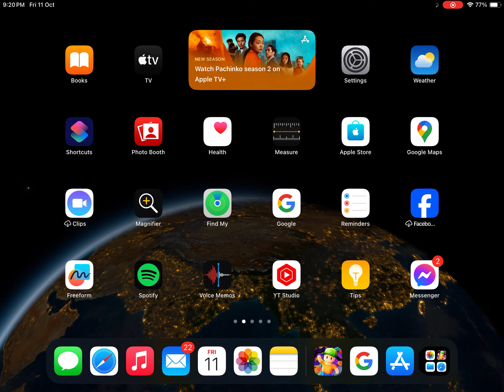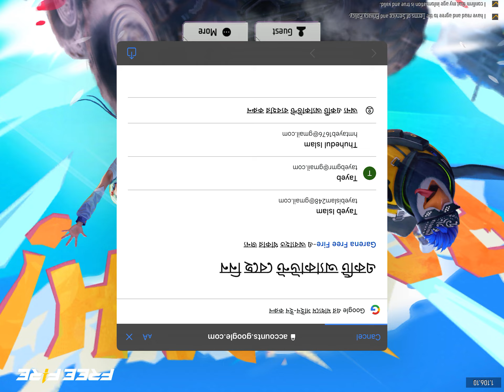￼l play free fire ￼ with my￼ cousin